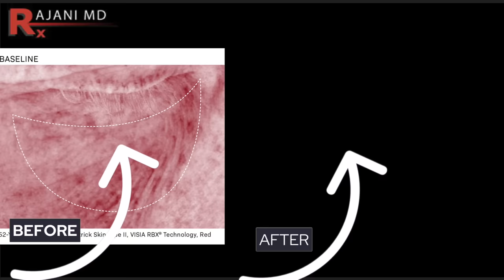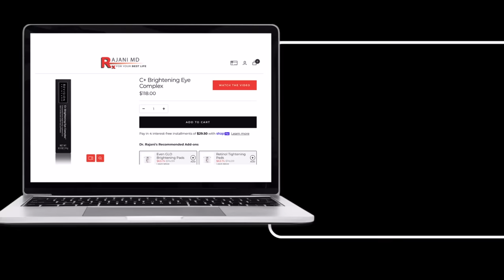**NEW** UNDER EYE CREAM // Remove Dark Circles and Eye Bags Instantly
**NEW** C Plus Brightening Eye Complex is a revolutionary under eye formula that instantly treats dark circles and eye bags. It also addresses the longer term issues of dark spots and sun damage.

The Under Eye zone is a tough area to brighten and tighten due to the nature of the thin skin and multiple fat pads. There are many products on the market but often they make matters worse. They create redness and irritation.

These are locations of practices often within my training network and offering similar services. They carry the RajaniMD line of supplements and Skin Care. It is a great starting point for your search in finding a great aesthetic practice.
Please send promotional items, etc to:
1767 12th St, #222  Hood River, Oregon 97031
SIGN UP TO LEARN  / Techniques Virtually and In Person at:
WATCH THIS:
THE ONE VITAMIN DEFICIENCY THAT MAY BE WRINKLING YOUR SKIN:

00:00 Introduction
00:20 This Skin Cream is Instant
01:16 YES CELEBRITIES HAVE DARK CIRCLES TOO
02:08 BEFORE AND AFTER PICTURES OF UNDER EYE REDNESS
03:10 WHY WE LIKE FAT BELOW OUR EYES
04:05 THIS IS THE EXACT BEST FORM OF VITAMIN C
06:07 GRAPE SEED OIL FOR UNDER EYES
07:07 PEPTIDES FOR YOUR UNDER EYE
07:31 HOW C PLUS BRIGHTENING WORKS INSTANTLY
08:41 WHY CAFFEINE IS GREAT UNDER THE EYES
09:13 NEVER PUT THESE INGREDIENTS UNDER YOUR EYES
10:04 REVISION SKIN CARE POST PROCEDURE?
10:55 BEFORE AND AFTER UNDER EYE REVISION C PLUS
11:13 YOUR COUPON CODE TO PURCHASE REVISION C PLUS BRIGHTENING COMPLEX
11:28 RAJANIMD QUIZMD.COM FOR YOUR PERSONALIZED SKIN CARE ROUTINE